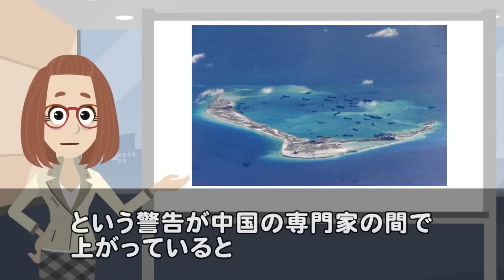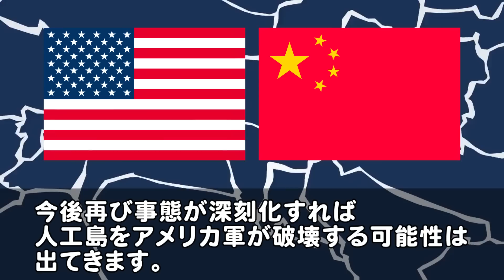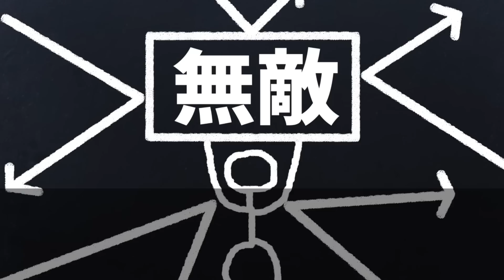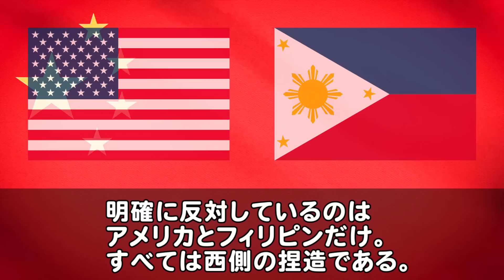【海外の反応】中国の南シナ海人工島が爆破！？多国籍軍クワッド＋航行の自由作戦の一部に！その異常事態の理由とは？【世界のJAPAN】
‹タイトル›

‹引用›
■参考サイト